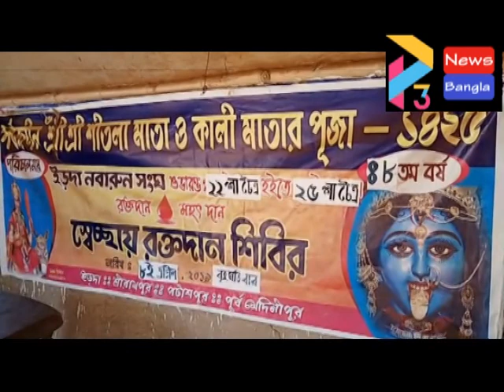PATASHPUR BLOODCAMP#08 04 21 P3 NEWS BANGLA#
পটাশপুর 1 ব্লকে ইডদা নবরুন সংঘের পরিচালনায
শ্রীশ্রী শীতলা মাতা ও কালী মাতার পূজা এবং রক্তদান শিবির ।
ক্লাবের সম্পাদক আশিষ কুমার কুঙর জানান আমার 48 বছর ধরে পূজো ও
মানুষের শেবা মুলোক সামাজিক কাজ করে আসছি। কযেক বছর ধরে রক্তদান শিবির করে আসছি
দরিদ্র ছাত্র ছাত্রী দের শ্রিক্ষা সামগ্রী দান ও দরিদ্র অসহায় মানুষ দের বস্ত্র দান। এবং সারা বছর বিভিন্ন শেবমুলক কাজ করে থাকি।
রক্ত দাতা প্রায 70 জন রক্ত দান করেন। মহিলা  ছিলেন 20 জন। আগামী বছর গুলি মানুষের আর্শীবাদ নিয়ে মানুষের মধ‍্যে পৌঁচে যেতে পারেন।
ক্লাব সম্পাদক  জানান  এই নবারুন সংঘ 48 বছর ধরে সরকারি সহযোগিতা পাননি।
ইডদা, পটাশপুর, পূর্ব  মেদিনীপুর।
বাইট   ,,, আশিষ কুমার কুঙর।